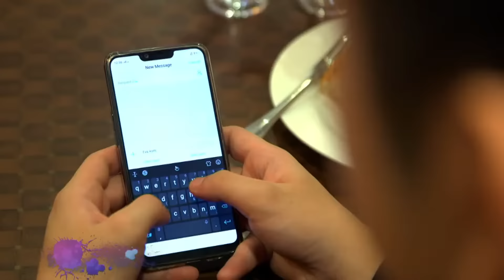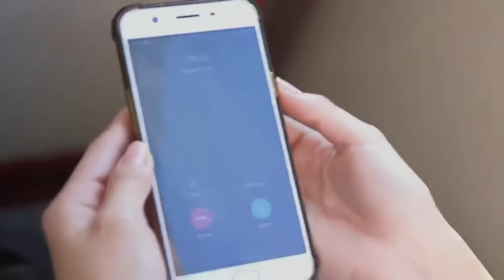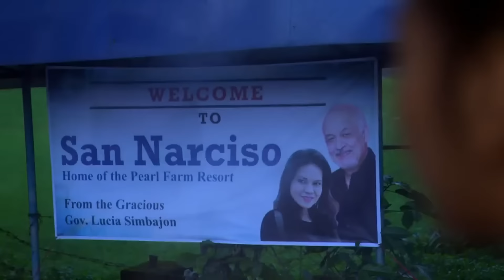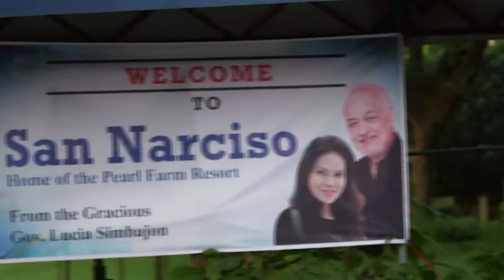[ENG SUB] Ep 54 | Ngayon at Kailanman | Joshua Garcia, Julia Barretto